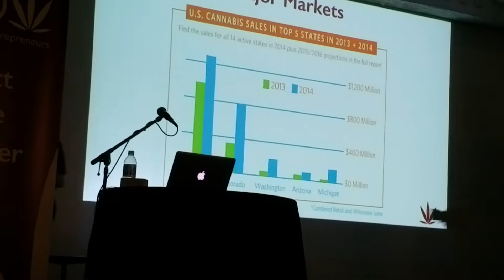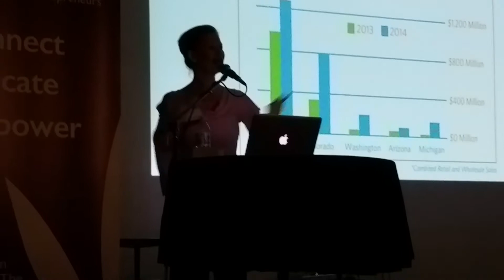Dale Sky Jones at WomenGrow